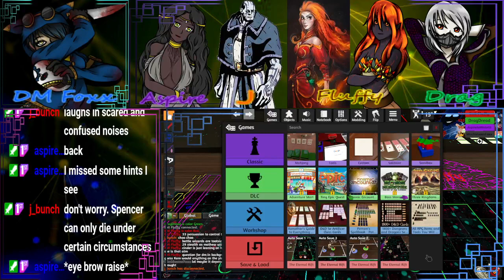The Eternal Rift || Episode 57 || A Broken Party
The group finally captures the one who has caused all this chaos, but it's beginning to settle in for some people just how traumatic things have been over the past month.

MischievousFoxx - Dungeon Master
J_Bunch - Amos
DragDread - Kreh
Aspiretowrite13 - Kam
EvilFluffy - Cinder